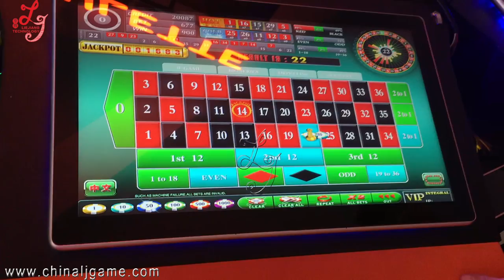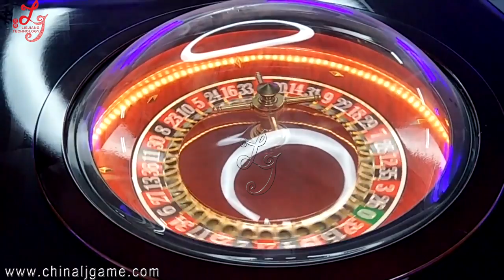Jackpot Casino Gambling 8 Player Roulette Wheel Machine for Sale